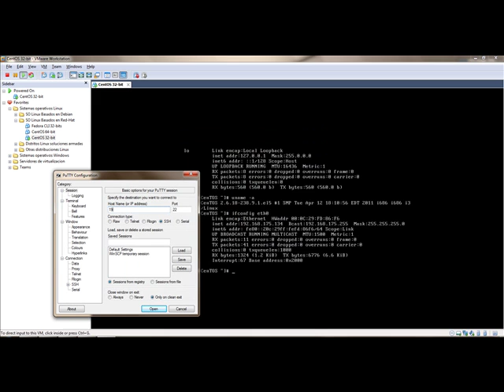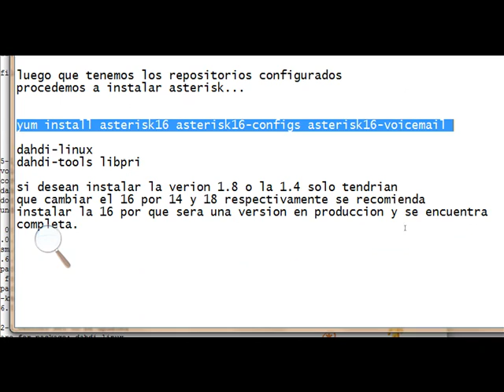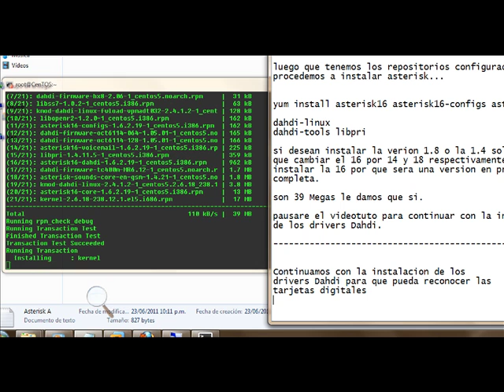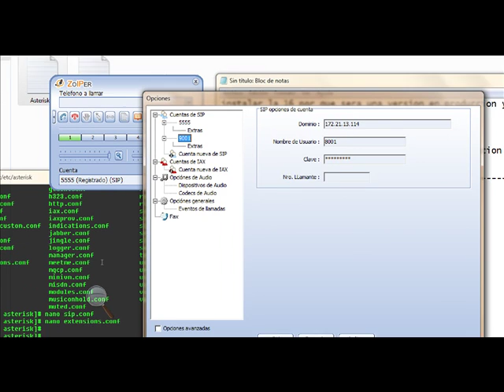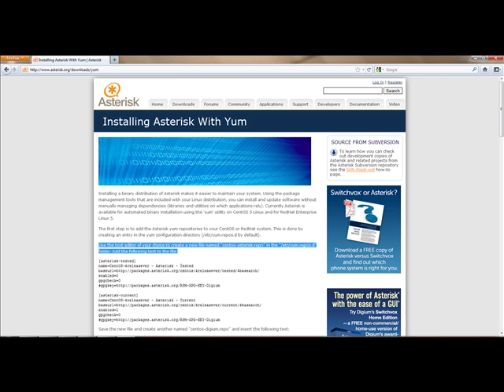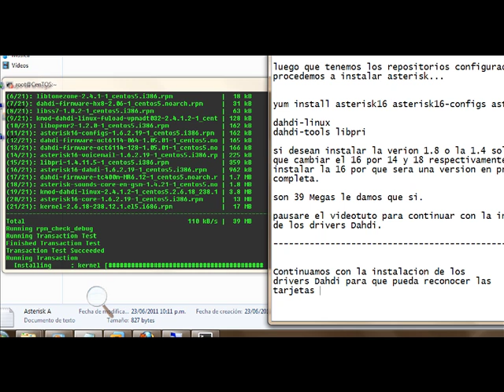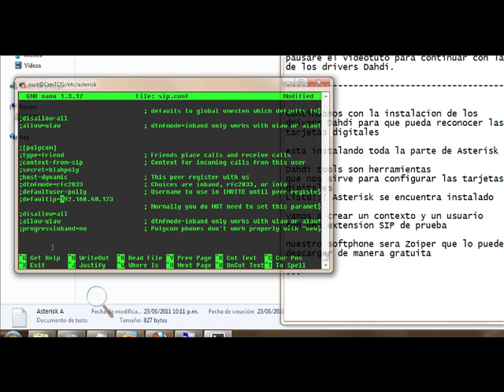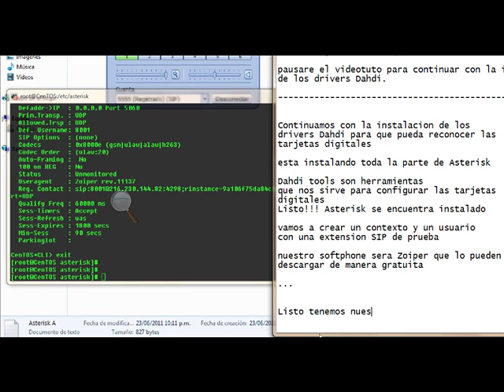Asterisk-instalacion en Centos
Proceso de instalacion de Asterisk en CenTOS, by Raul Flores